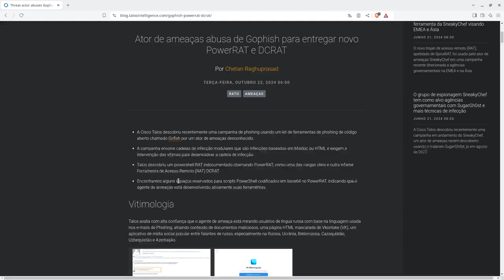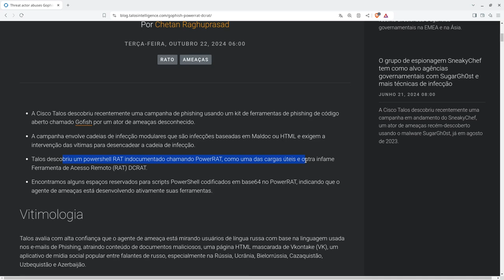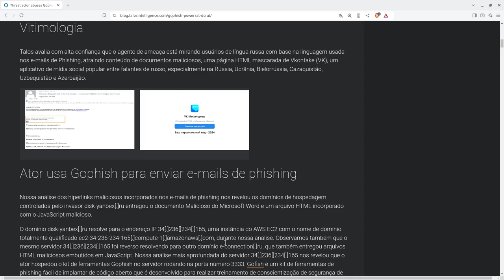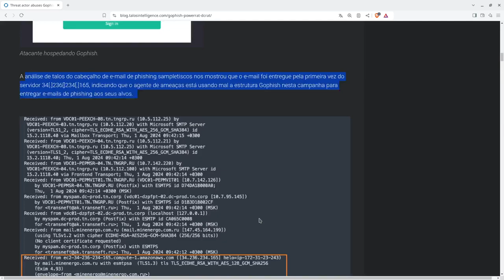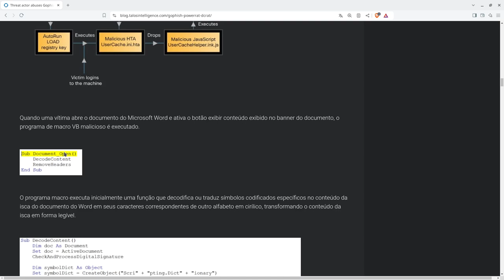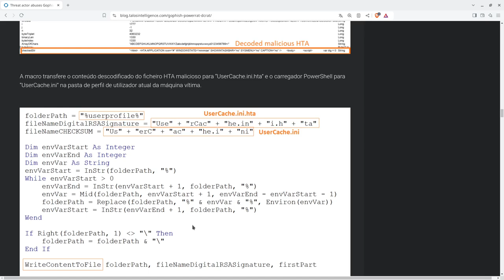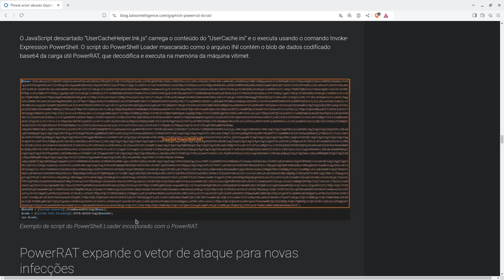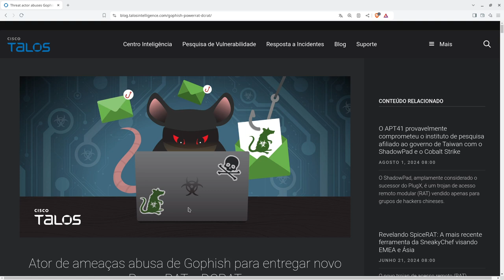CISCO Talos identifica ataque com DOCX e VBSCRIPT em HTML com foco em distribuição de Trojan RAT